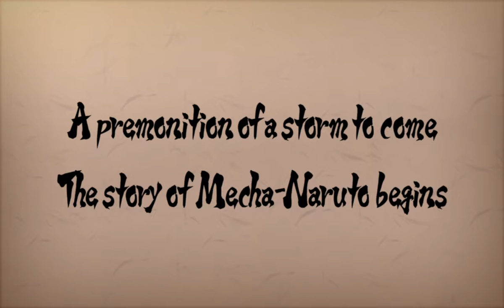NSUNSR #11 Mecha-Naruto story part 2